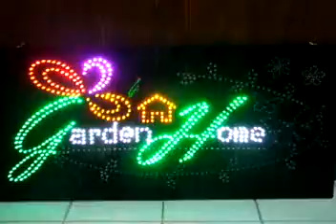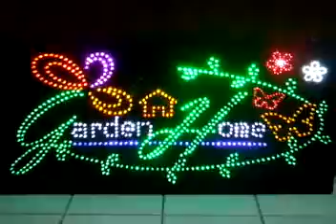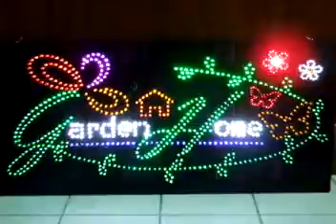garden home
สนใจสั่งทําป้ายสวยๆ คุณภาพดีเยี่ยมที่
รับทำป้ายไฟ ,ป้ายไฟหน้าร้าน ,ป้ายไฟคอนเสิร์ต ,ป้ายไฟเชียร์ ,ป้ายไฟ LED ,ทําป้าย ,ไฟเชียร์ ,ป้ายเชียร์ ,ป้ายไฟทุกชนิด สนใจสั่งทําได้ที่ หรือ